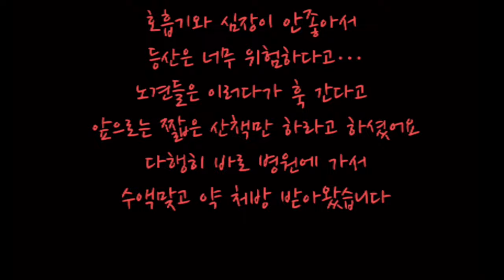[노제아/VLOG] 등산이 미소에게 미치는 영향 ㅣ 건강한(?) 생활하려다 골로 갈뻔 함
안녕하세요! 노제아입니다.
즐겁게 시작한 등산이 걱정과 미안함만 남은 등산이 되어버렸어요😢
병원에 다녀온 후로 컨디션을 많이 회복했지만 또 문제가 생길까 예의주시하고 있습니다.
요즘 미소는 밥도 약도 꼬박꼬박 잘 챙겨먹고 아침 저녁으로 산책도 하고 있어요.
가족구성원들이 매일매일 미소의 안전과 건강을 체크하고 소통하는 중입니다.(계획적으로).🤣🤣
(저는 미소의 저녁산책과 미용,병원비를 담당하게 되었어요ㅋㅋㅋㅋ 미소의 안락한 노후를 위해 열심히 돈을 벌고 있답니닼ㅋ)
이제라도 미소를 알게 돼서 다행이고 가족들의 관심과 사랑을 더 많이 받아 행복한 강아지가 되었으면 합니다.(아프지 말아라ㅠ 제발)

날씨가 확확 바뀌는 요즘,
감기 조심하시고 옷 따뜻하게 입으시고 마음도 따뜻한 하루 보내세요~

imstagram
제아 @jea_play_
미소 @cut_dog_miso

Kevin MacLeod의 FairyTale Waltz에는 크리에이티브 커먼즈 저작자 표시 4.0 라이선스가 적용됩니다.